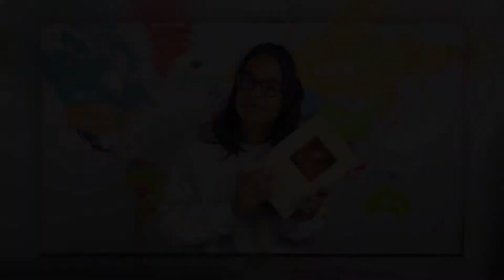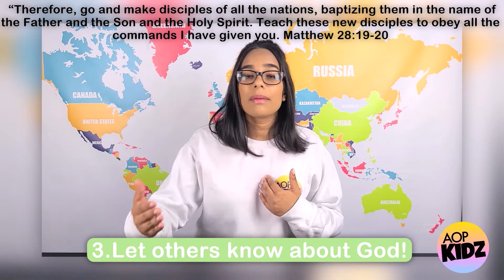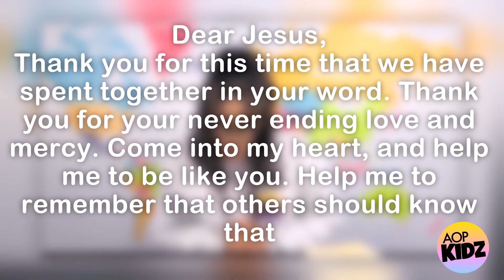Unlikely Heroes of the Bible: Barnabas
Story Credits: Saddleback Kids